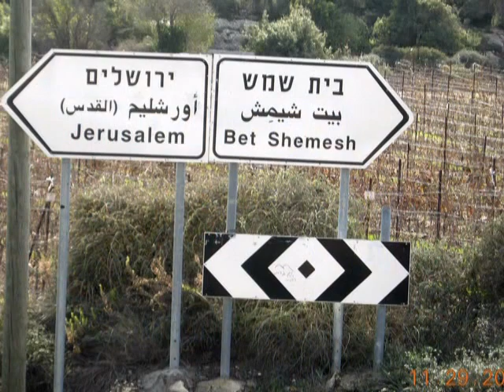פארק הילדים קיפצובה, קיבוץ צובה ליד ירושלים